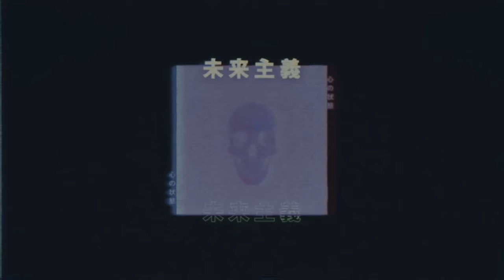ghostemane - trench coat /ultra deep voice/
彡彡◦༄◦°˚°◦.¸¸◦°´ *•.¸🖤彡彡◦༄◦°˚°◦.¸¸◦°´ *•.¸
Wait until they see what's in my trench coat
彡彡◦༄◦°˚°◦.¸¸◦°´ *•.¸🖤彡彡◦༄◦°˚°◦.¸¸◦°´ *•.¸

｡.ﾟslowed + reverb｡.ﾟ